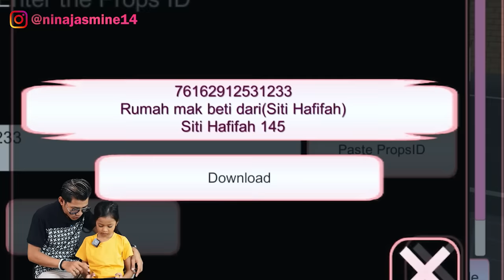AKHIRNYA KITA MENEMUKAN RUMAH MAK BETI DI SAKURA SCHOOL SIMULATOR!!